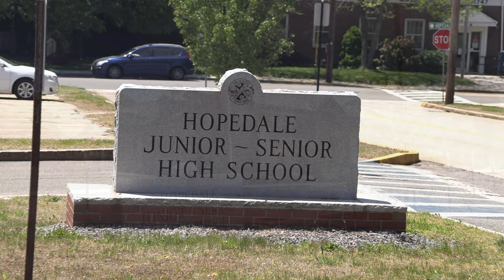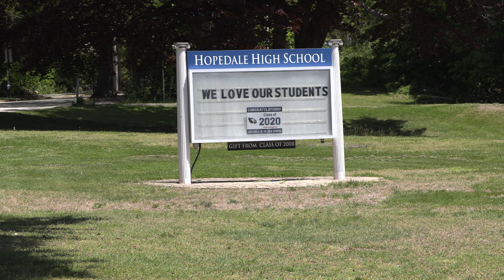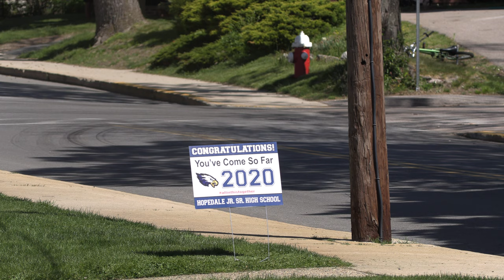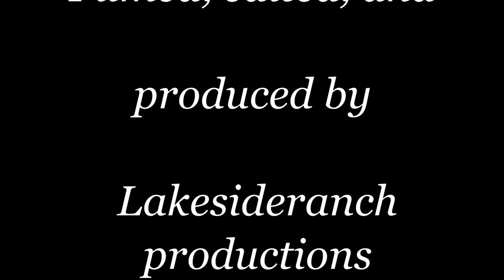Hopedale HS class of 2020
COVID 19 Graduations are non-existent these days, the Senior classes have been robbed of their last months of school, early release days and all the activities normally enjoyed before graduation. This video is a tribute to the Hopedale High School class of 2020.

It features some guest video furnished by a proud graduate's parents as well. Sorry it was not shot in 4K UHD, (I modified it but didn't want to lose the aspect ratio of the original footage)

Thanks in advance for watching the whole video, the support means a lot to the Graduates, and will be a keeper for parents and classmates alike.

One Republic, "I Lived" from the album, Native  avail on iTunes and Apple Music.

Additional music by:

Starship, "Nothin's Gonna Stop Us Now" from the album No Protection avail on iTunes and Apple Music.

Please enjoy the video in full 4K Ultra High Definition w/Dolby 5.1 surround sound as it was formatted  to fit on your devices.  Click on the 4K icon in the bottom right of your screen, and headphones or earbuds are recommended for full effect sound!